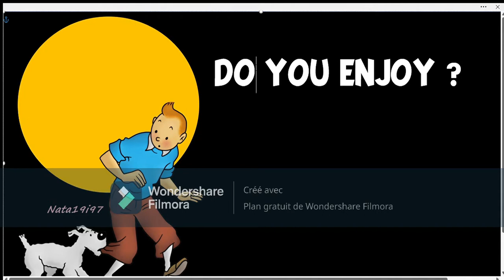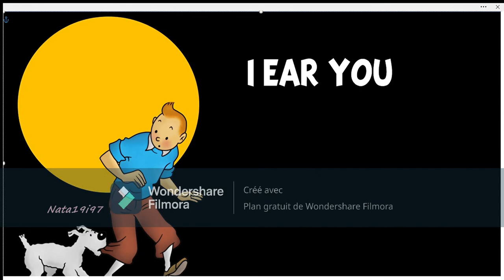Banque de mots tirées des albums de Tintin